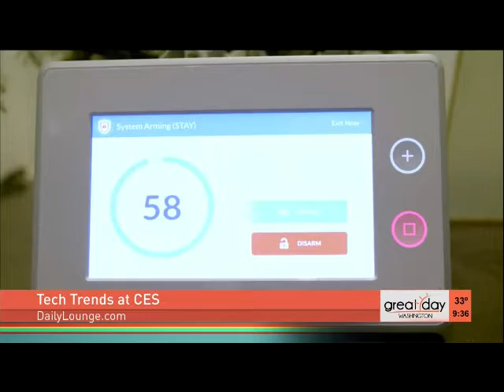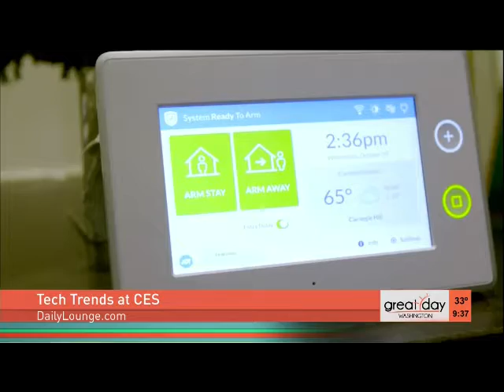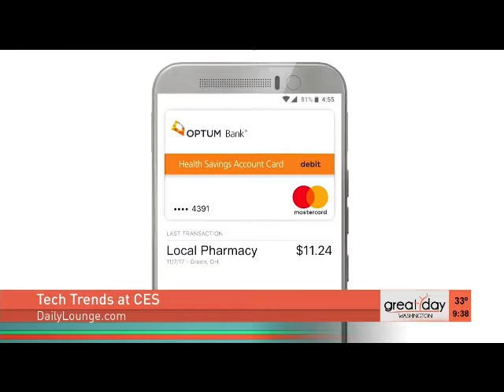CES Day Two with Jenn Jolly - WUSA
CES Day Two with Jenn Jolly - WUSA (Great Day Washington)